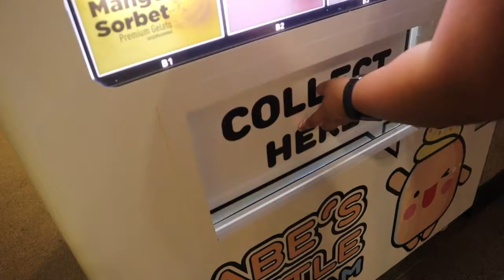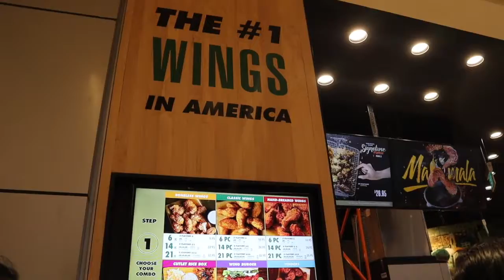SINGAPORE | visiting crazy rich asian places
so planning for our trips, we always research - and what Joisse did was watch crazy rich asian and that was what happened this day.
legit, she brought us to all the places they filmed... so enjoy :)